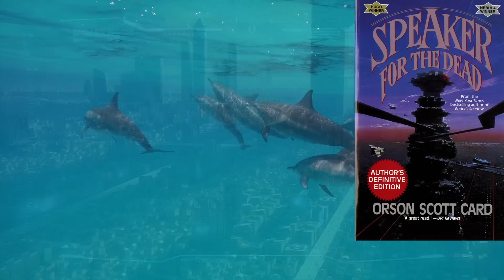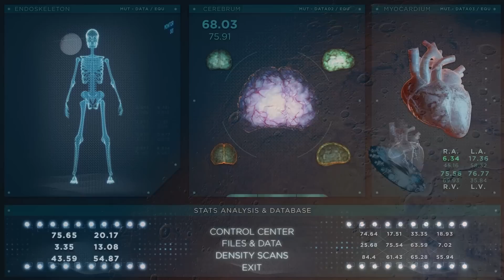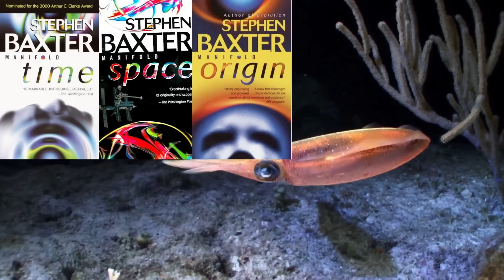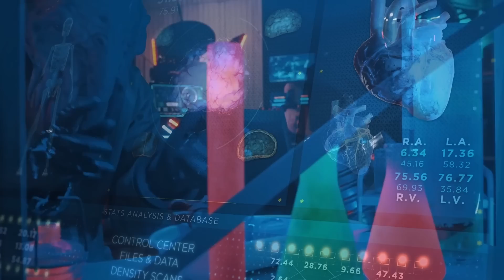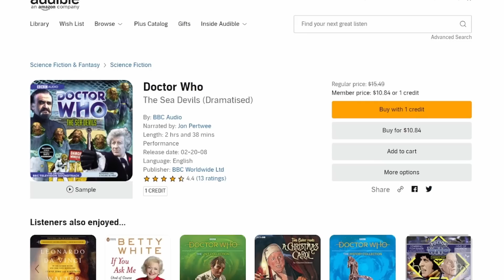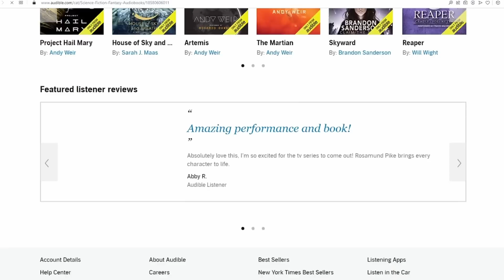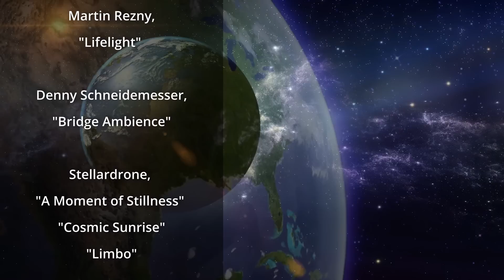Primitive Aliens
We often imagine Earth being visited by more advanced civilizations, but in the future humanity may encounter more primitive ones on alien worlds. What challenges and dilemmas would we face?

Start listening with a 30-day Audible trial and your first audiobook is free. or text "isaac" to 500-500.

Credits:
Alien Civilizations: Primitive Aliens
Science & Futurism with Isaac Arthur
Episode 350a, July 10, 2022

Editors:
David McFarlane

Graphics:
Darth Biomech
Fishy Tree